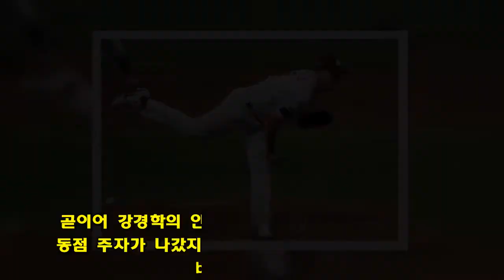브리검 7이닝 1실점…넥센, 한화전 4연패 탈출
(서울=연합뉴스) 이대호 기자 = 외국인 투수 제이크 브리검의 호투를 앞세운 넥센 히어로즈가 한화 이글스전 4연패에서 벗어났다.  넥센은 13일 서울 고척 스카이돔에서 열린 2018 신한은행 마이카 KBO리그 한화와 홈경기에서 4-2로 승리했다.  한화를 상대로 지난달 8일 고척 경기부터 연달아 4차례 패했던 넥센은 상대 전적 5승 5패로 균형을 맞췄다.  32승 36패가 된 넥센은 중위권 싸움에 다시 뛰어들 채비를 마쳤다.  한화는 최근 2연승, 고척 5연승, 수요일 경기 7연승이 모두 중단되며 37승 28패가 됐다. 순위는 여전히 2위다.  최근 2경기에서 퀄리티스타트 플러스(선발 7이닝 이상 3자책점 이내) 호투를 펼치고도 연달아 패전을 떠안았던 브리검은 7이닝 3피안타 2볼넷 6탈삼진 1실점으로 한화 타선을 봉쇄해 시즌 3승(5패)째를 거뒀다.  브리검은 최고 시속 150㎞ 속구와 투심 패스트볼, 슬라이더, 커브, 체인지업 등으로 범타를 유도하는 위력적인 투구를 펼쳤다.  이와 동시에 브리검은 최근 6경기 연속 퀄리티스타트(선발 6이닝 이상 3자책점 이내)로 상승세를 유지했다.  선취점을 낸 쪽은 한화다.  한화는 1회초 무사 1, 2루에서 이성열이 병살타로 물러나 2사 3루가 됐지만, 재러드 호잉이 우중간 2루타를 터트려 3루 주자를 홈에 불렀다.  1회 2사 1, 2루, 2회 무사 1, 2루, 5회 무사 1루 등 숱한 기회를 날린 넥센은 6회말 선두타자 이정후가 우익수 앞 안타로 출루하며 포문을 열었다.  김규민의 몸에 맞는 공으로 무사 1, 2루를 만든 넥센은 김하성이 번트 플라이 아웃으로 기회를 날리는 듯했다.  이때 4번 타자 박병호는 우익수 쪽 2루타로 1-1 동점을 만들었다.  이어 김민성의 몸에 맞는 공으로 만든 2사 만루 기회에서는 고종욱이 1타점 적시타, 김혜성이 2타점 적시타를 차례로 터트렸다.  한화는 8회초 무사 2루에서 장진혁과 최재훈이 범타로 물러난 뒤 이용규가 중견수 앞 적시타를 터트려 2점 차로 따라갔다.  곧이어 강경학의 안타까지 터져 한화는 2사 2, 3루 동점 주자가 나갔지만, 이성열이 삼진으로 물러났다.